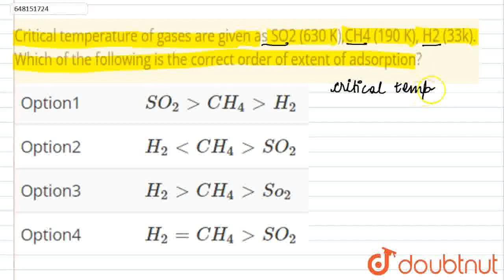Critical temperature of gases are given as SO2 (630 K),CH4 (190 K), H2(33k). Which of the follow...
Critical temperature of gases are given as SO2 (630 K),CH4 (190 K), H2(33k). Which of the following is the correct order of extent of adsorption?
Class: 12
Subject: CHEMISTRY
Chapter: SURFACE CHEMISTRY
Board:KVS

👉 Have Any Query? Ask Us.